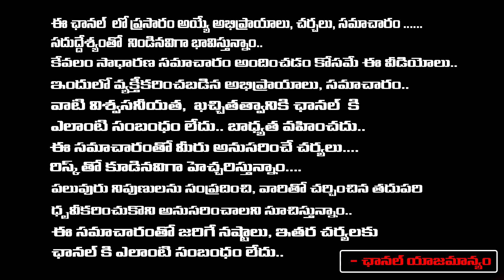Salaar Artist MS Chowdary Reveles Salar 2 Movie | First Telugu digital